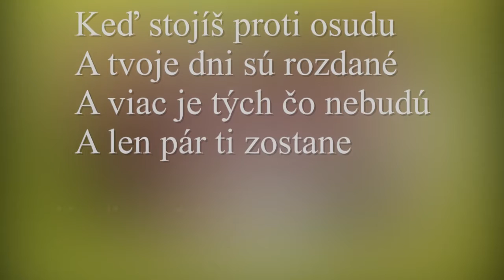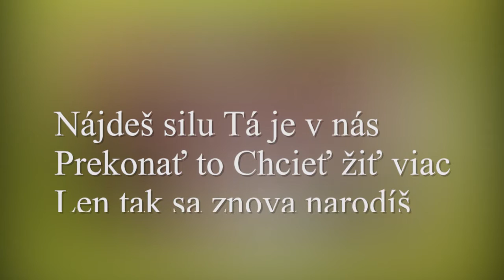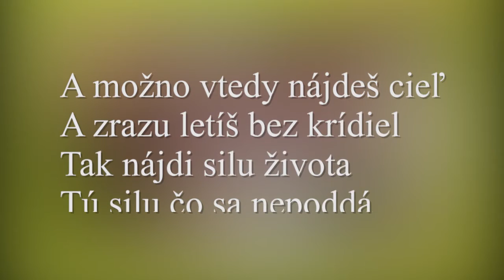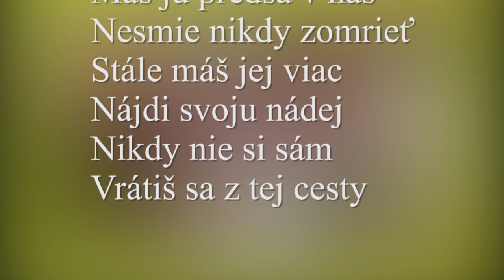Nájdi svoju nádej, hymna kampane Na kolesách proti rakovine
Pieseň Nájdi svoju nádej zložili pre kampaň Na kolesách proti rakovine Ján Baláž a Kamil Peteraj. Zaspievajte si ju spolu s interpretmi, v tomto klipe je uverejnená s textom.